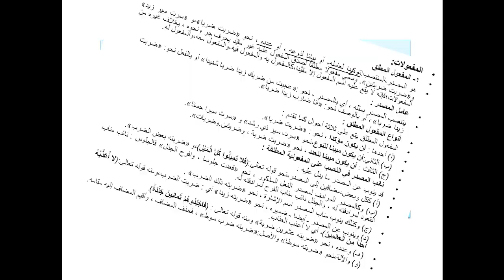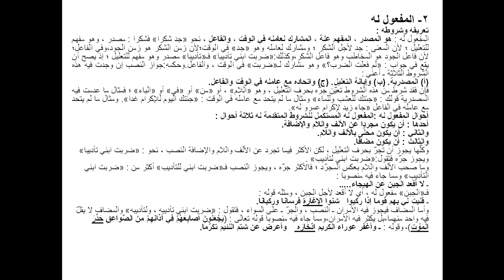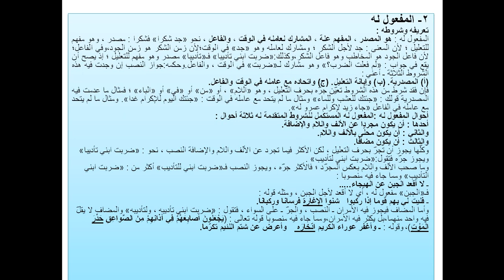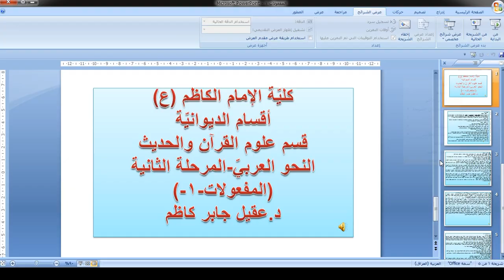د.عقيل جابر،محاضرة المفعولات 1 للمرحلة الثانية-قسم علوم القرآن..